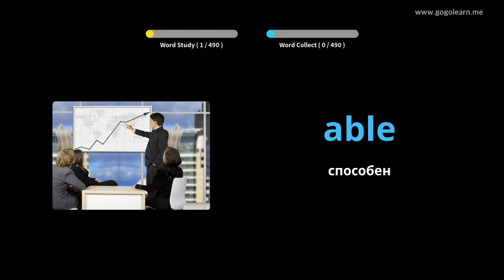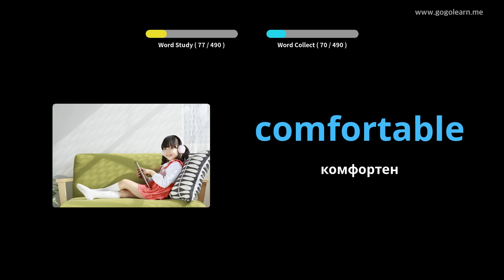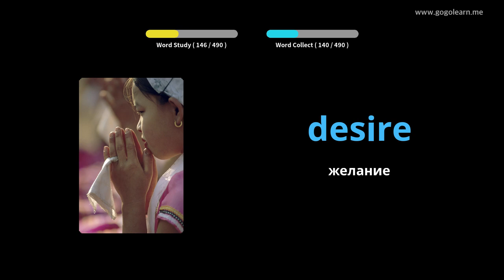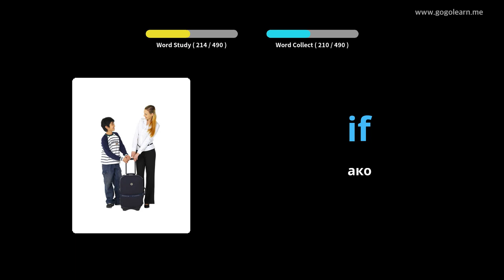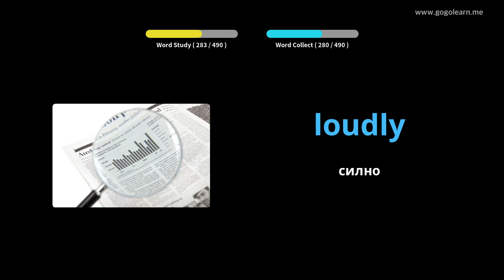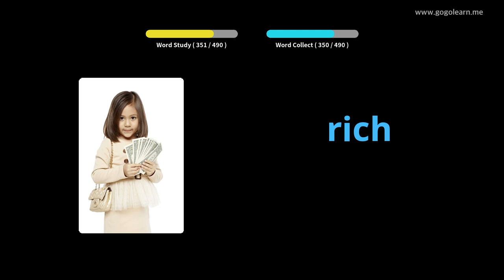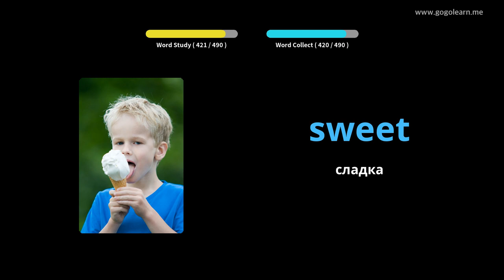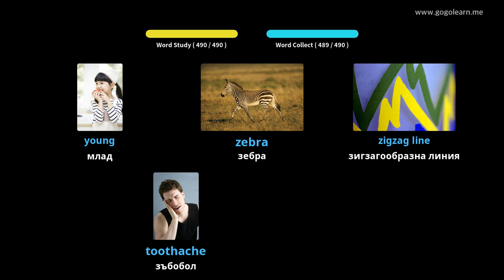Учете с Английски снимки | Английски речник Начално училище | Golearn